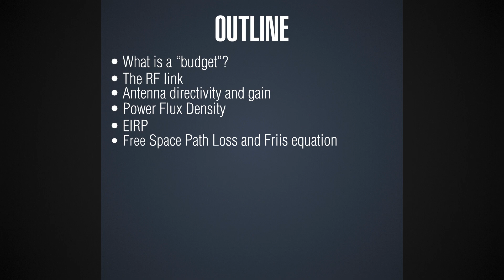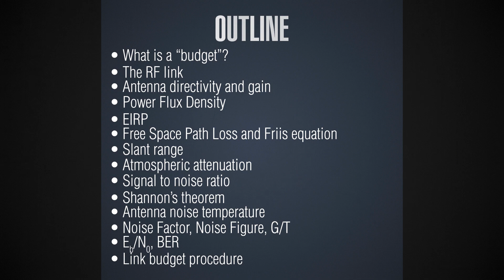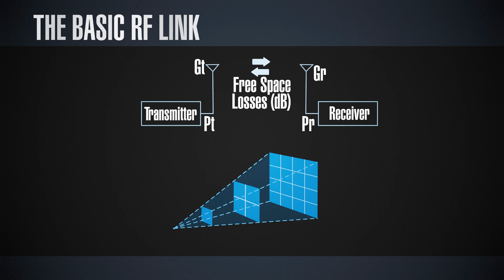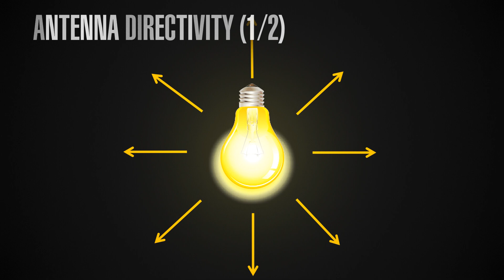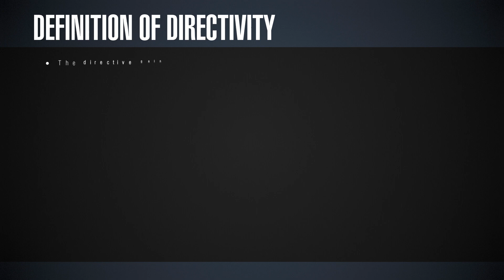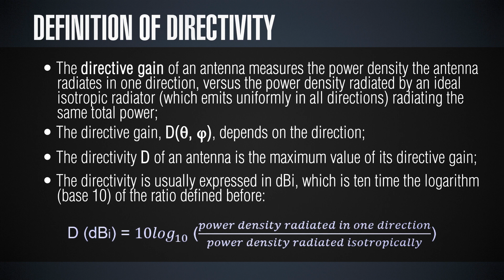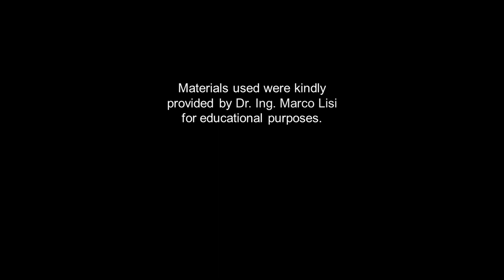An Introduction to Satellite Link Budget - Part 1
Dr. Ing. Marco Lisi is GNSS Services Engineering Manager at the European Space Agency, and a former advisor on GNSS policy to the European Commission. He is responsible for the engineering and exploitation of services based on the European navigation infrastructures, Galileo and EGNOS. Learn more about satellite communications in general and how to perform one of the most important procedures when evaluating the quality of a communication system - the Link Budget.